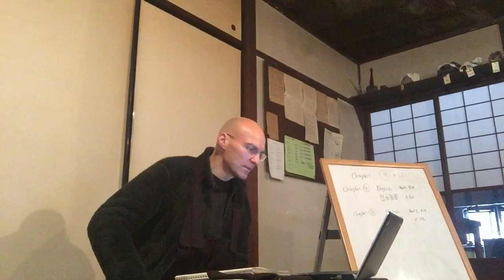Sawaki Kodo: To you who would like more money, love, status and fame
"I taught my parrot to say, “I’m doing fine!” One day the lamp fell and everything caught fire. Flapping his wings furiously, my parrot cried out his last words, “I’m doing fine, I’m doing fine!” – and died."